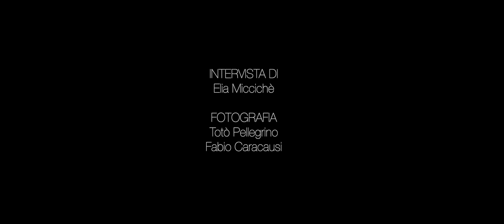Intervista al Partigiano Cav. Giuseppe Riggi - Video Istituzionale ANPI 25 Aprile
In occasione del 75° anniversario della Liberazione dell’Italia dall’oppressione nazifascista, pubblichiamo un estratto dell’intervista effettuata per l’occasione al Partigiano sancataldese Cav. Giuseppe Riggi, classe 1920 (a novembre compirà il centesimo compleanno).
Partigiano combattente in Lombardia, con nome di battaglia “Ricciardi” dal 9 Settembre del 1943 al 29 Aprile del 1945.
Siamo riconoscenti al Partigiano “Ricciardi” per aver contribuito a liberare l’Italia e a donarci, oggi più che mai, la democrazia e la libertà.
L’Italia è libera, la Resistenza continua.

ANPI - Associazione Nazionale Partigiani d'Italia | Comitato Provinciale di Caltanissetta

UNA PRODUZIONE: VLab Communications
INTERVISTA DI: Elia Miccichè
FOTOGRAFIA: Totò Pellegrino, Fabio Caracausi